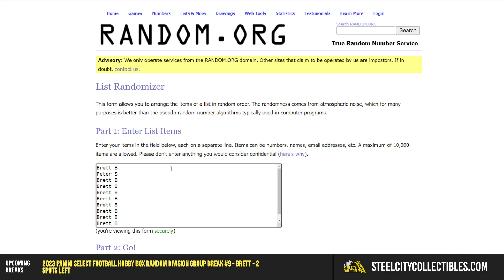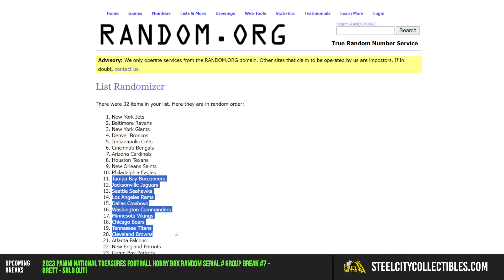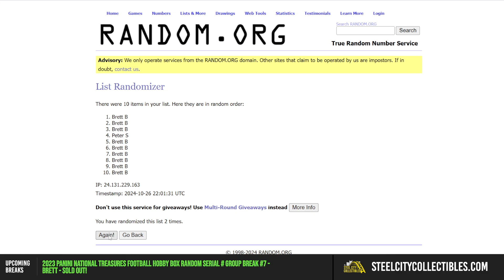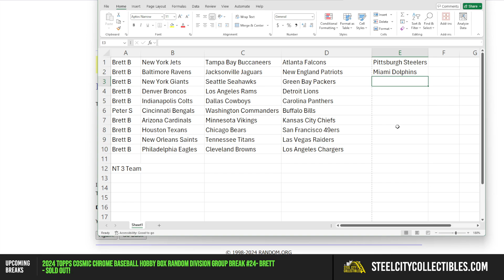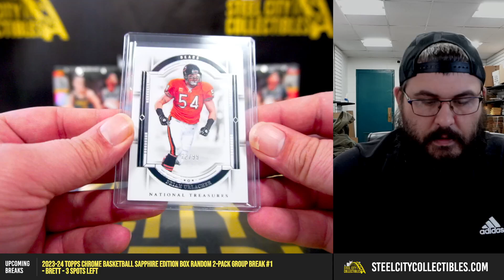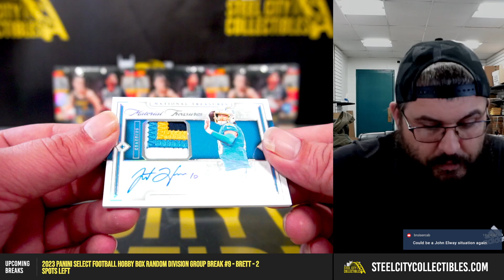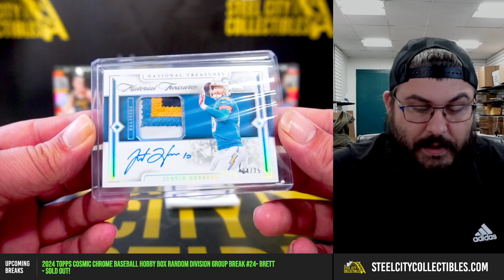2023 Panini National Treasures Football Hobby Box Random 3 Team Group Break #1 - Brett